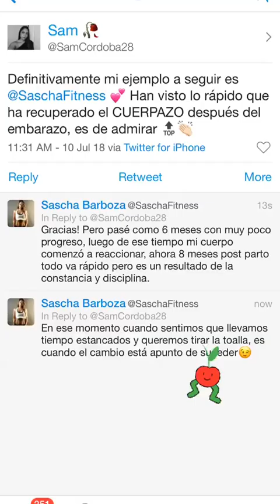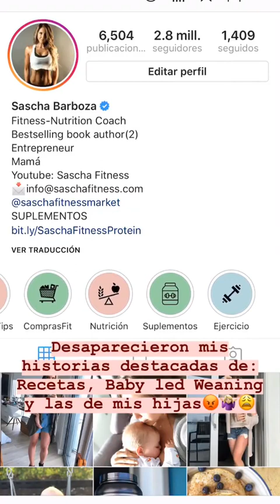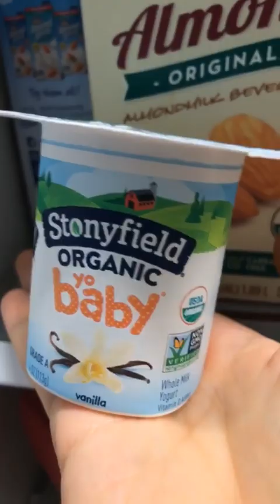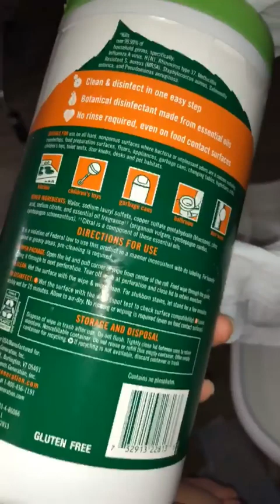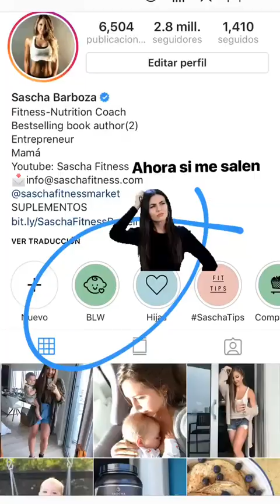SASCHA BARBOZA @SASCHAFITNESS INSTAGRAM STORIES COMPILATION 10 DE JULIO DEL 2018